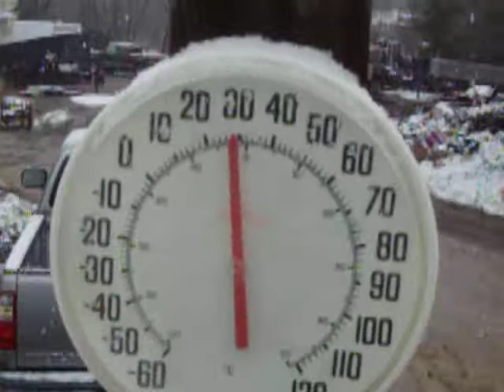Pablo y Maci en la nieve de Minnesota- USA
caida de 8 cm de nieve en 2 horas